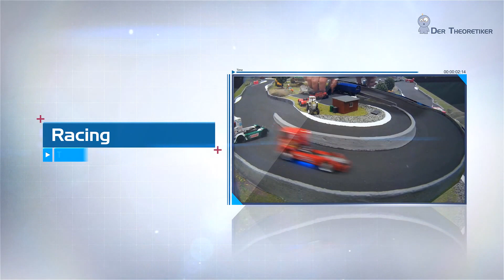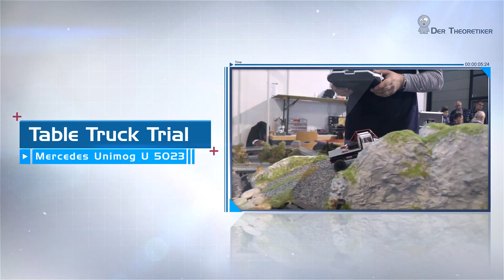Der Theoretiker präsentiert - Mikromodelle in ihren Elementen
Auf diesem Kanal werden ausschließlich Videos aus dem Bereich Mikromodellbau veröffentlich. Unter anderem werden Videos von Messen, Ausstellungen und Treffen ergänzt durch einzelne Fahrzeugvideos und Tutorials gezeigt. Die gezeigten Fahrzeuge sind ausschließlich ferngesteuert und von Ihren Erbauen in vielen Arbeitsstunden aufwändig umgebaut. Für den Umbau werden in erster Linie Modelle von Herpa, Wiking, Busch oder anderen Herstellern im Maßstab 1:87 verwendet. Mit der Zeit hat auch der 3D Druck den Weg in den Mikromodellbau gefunden, neben einzelnen Komponenten werden auch komplette Eigenkonstruktionen vorgestellt.